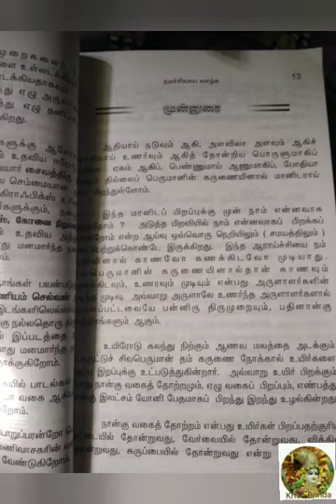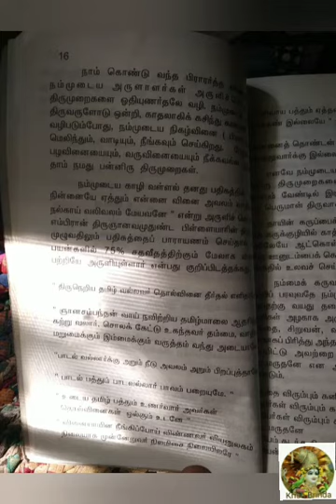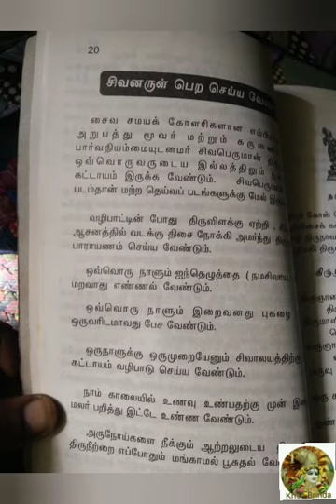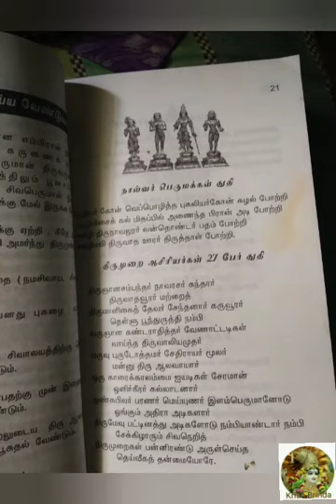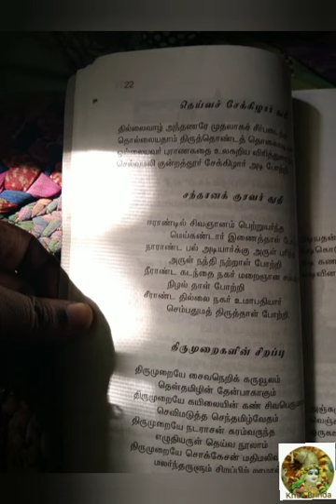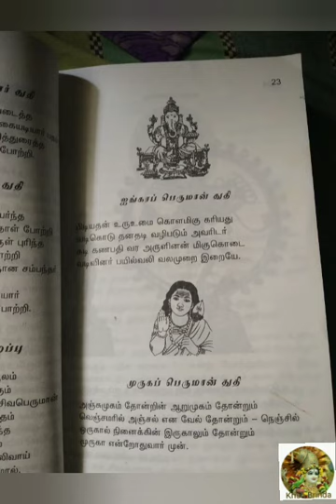Karu mudal Thiru Varai Pt 2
Muunurai by Siva Aa Thiyagarajan

Sivaarul pera siya venduvana

Nalvar Permakkal thudi

Thirumurai Asiriyatgal 27 Per Thudi

Theiva Sekilar thuthi

Sandana Kuravar thuthi

Tirumuraigalin sirappu

Ingarap Perumal Thuthi

Murugap Perumal thuthi

Sivanadiyaar Thirukkoottam Arakkattalai

483 Kaveri Veedhi

Thirunanaa (Bavani) 638 301

Erode Dist